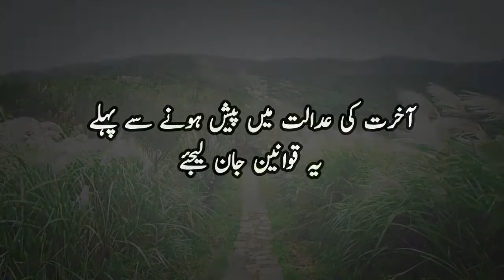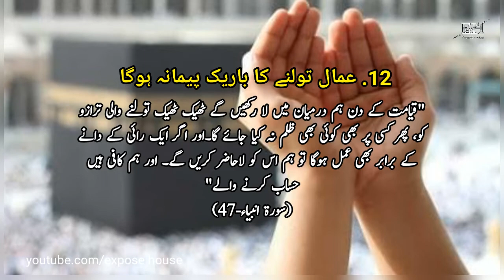Rules of The day of Judgement | Urdu/Hindi | Islamic videos | Expose house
In this interesting video we come to see some important rules of The day of judgement. Before going infront of Allah almighty we should known about these rules.